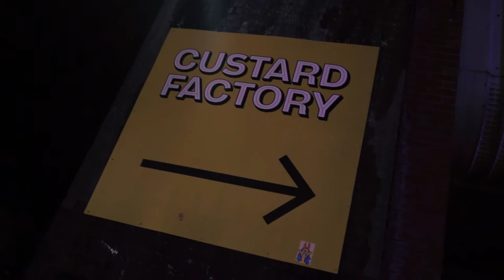DIGBETH BY NIGHT | BIRMINGHAM 2019